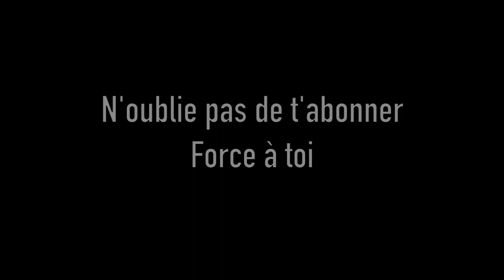Les 3 habitudes qui te rendent malheureux ! ne fait pas ca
Je te présente les 3 habitudes qui rendent les personnes malheureuses . hésites pas à partager à tes proches .

Les 3 habitudes des personnes malheureuses
,comment être vraiment heureux dans sa vie,ne plus être malheureux,comment faire pour ne plus être malheureux,conseils pour ne plus être malheureux,je suis malheureuse,tristesse,dépression,je suis malheureuse que faire,dépression nerveuse,bonnes habitudes à prendre,bonnes habitudes de vie,conseils pour être heureux,habitudes des gens malheureux,comment être heureux

Dédicasse Audran qui m'a beaucoup inspiré pour le passage sur la procrastination :)